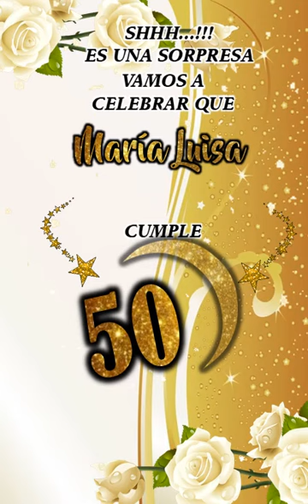Video Invitación de 50 Años Mujer Dorado en Powerpoint Editable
Descarga esta linda invitación en video para 50 Años Mujer Dorado totalmente editable en Powwerpoint, se puede editar con Powerpoint luego exportarlo en formato MP4, sorprende a tus invitados con esta novedosa invitación virtual, puedes enviarla mediante Facebook, Whatsapp, Instagram y otras redes sociales.

El archivo esta en formato PPTX (Powerpoint) tiene que ser necesariamente en Powerpoint del computador no del celular, es muy simple editar solo tienes que cambiar los datos como el nombre, fecha, hora y lugar, el tipo de fuente o letra ya viene incluido en el archivo.